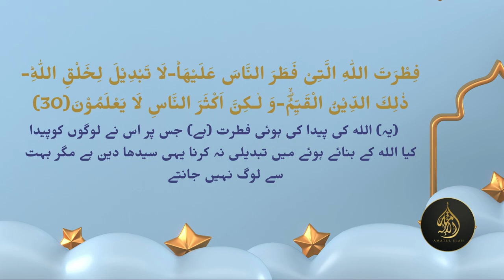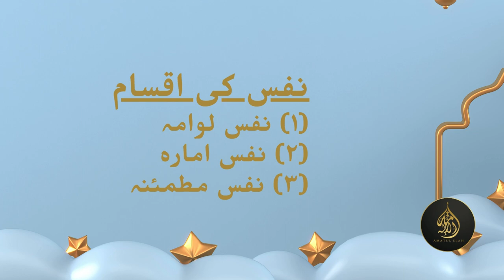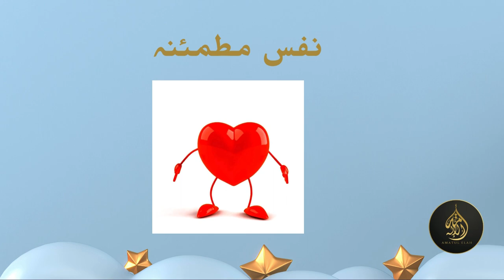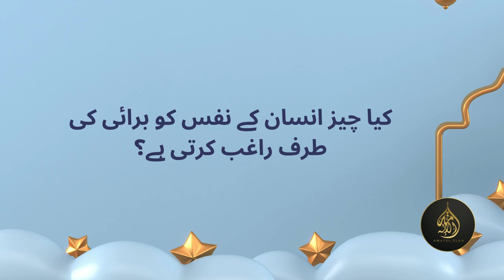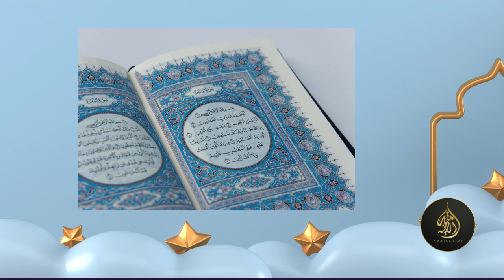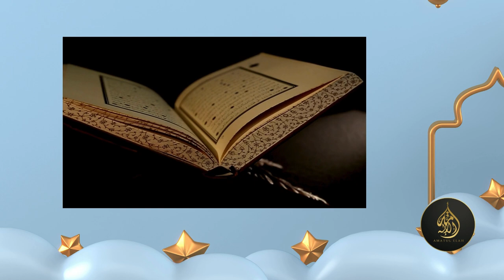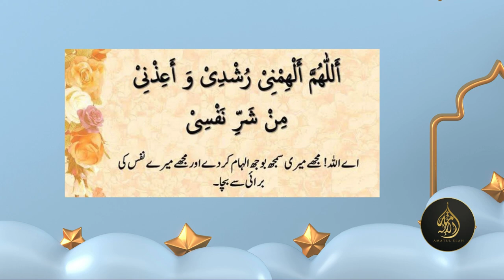Road to Excellence: A Journey to Transform into a Strong Muslim | Chapter 5 - Mein Aur Mera Nafs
Embark on a transformative journey towards becoming a stronger Muslim in the fifth chapter of 'Road to Excellence.' In this enlightening episode, we delve into the profound relationship between oneself and the soul ('nafs') in Islam. Explore strategies to overcome inner struggles, nurture spiritual growth, and fortify your Muslim identity. Gain practical insights and guidance on self-reflection, self-discipline, and self-improvement in the pursuit of excellence as a Muslim. Join us as we navigate the complexities of the human soul and discover the path towards spiritual elevation and fulfillment.

Join us on this insightful quest for personal growth, self-discovery, and a closer relationship with your Creator. Let's walk this path together and strive for excellence in our faith and character.